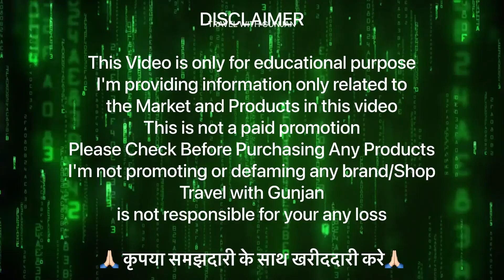SADAR BAZAR Green Market Part 1😊सदर बाजार ग्रीन मार्केट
SADAR BAZAR Green Market 😊 सदर बाजार ग्रीन मार्केट

Patri Market Sadar bazaar | Sadar Bazar Patri Market latest Video | Sadar Bazar Sunday Patri market

Hi, i am "TRAVEL WITH GUNJAN"

For video Promotion : For Video Shoot : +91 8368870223, Only Whatsapp

Address : Sadar bazar NEAR METRO STATION : R.k ashram metro station

Namaskar dosto ... ! I'm back again with another new interesting video about cheapest market in delhi